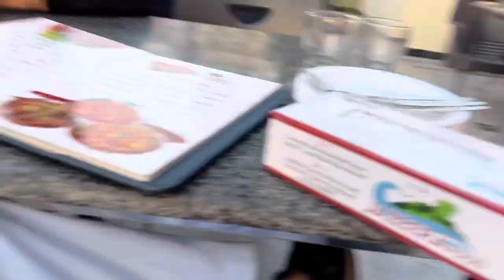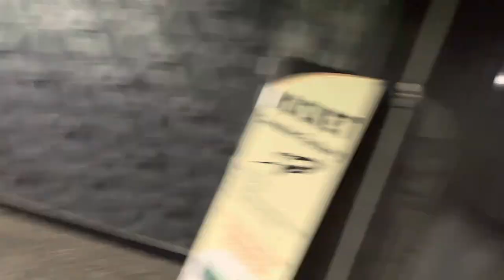Bukhar Ho Gya 🤧 | Abdullah Rajpoot